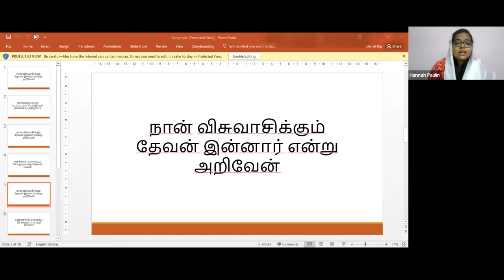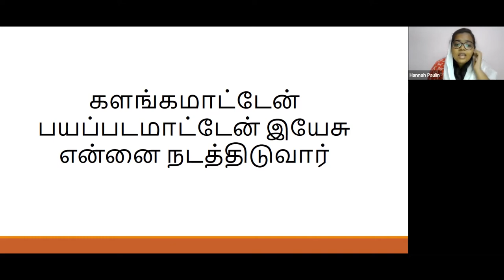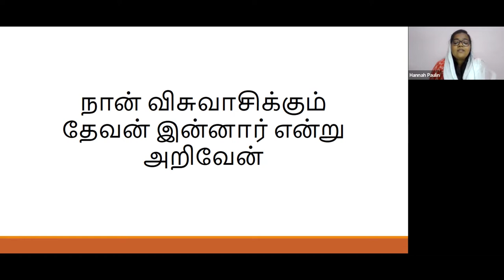Episode 22 | 29 Apr 2022 | வாலிப நாளில் இயேசுவை கண்டேன் | Pr Justin Jude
Resource Person: Pr Justin Jude – Episode 22

Episode 1 [Resource Person – Pr Robert Simon, Carmel Ministries]
Episode 2 [Resource Person – Sr Premila Simon, Carmel Ministries]
Episode 3 [Resource Person – Pr Fredrick, Rehoboth Family Church, Kancheepuram]
Episode 4 [Resource Person – Sr Mary Barnabas, TGFC Ministries, Nepal]
Episode 5 [Resource Person – Pr M J Matthew, Arise and Build Ministries, Bangalore]
Episode 6 [Resource Person – Dr Praveen Antony, Medical Director, Jehova Dental Groups]
Episode 7 [Resource Person – Pr Sathish N, End-time Prayer House, Karnataka]
Episode 8 [Resource Person – Pr Robert Simon, Carmel Ministries]
Episode 9 [Resource Person – Mr Dhakshinamurthy]
Episode 10 [Resource Person – Br Edwin Stephenraj]
Episode 11 [Resource Person – Pr Barnabas, TGFC Nepal Missionary]
Episode 12 [Resource Person – Sr Rachel Pamela, Rehoboth Family Church]
Episode 13 [Resource Person – Pr John Paul, ROCK Ministries]
Episode 14 Person – Pr John Paul & Sr. Sharon, ZPC]
Episode 15 Person – Sr. Suriyakala Matthews, AAB Church, Bengaluru]
Episode 16 Person - Pr. Martin A | SPH Bengaluru]
Episode 17 [Resource Person - Sr. Seetha Angel | Street vision]
Episode 18 [Resource Person - Pr Issac Purushottaman | Zion Blessing Church]
Episode 19 [Resource Person - Pr Matthew, India Gospel Assembly]
Episode 20 [Resource Person - Pr George, Rehoboth Ministries]